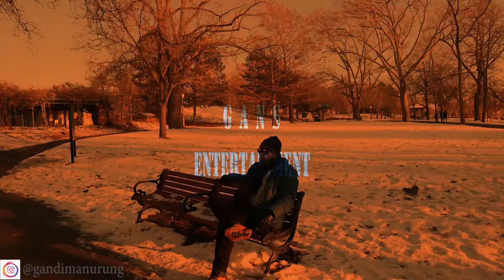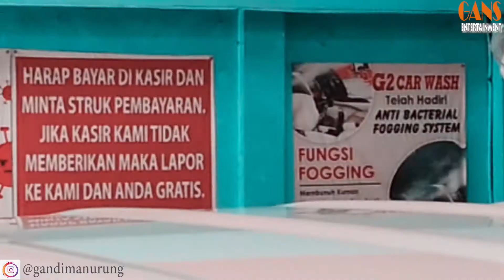Salon Deluxe Mobil Rush Harga PROMO, dan hasilnya GOKIL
k y a salon mobil.. ( terima panggilan ) south jakarta city jakarta